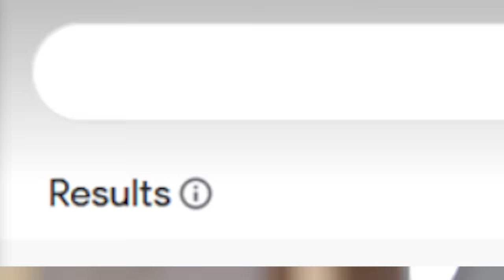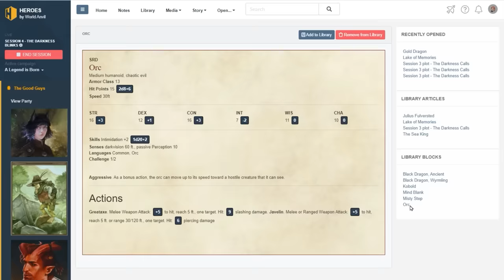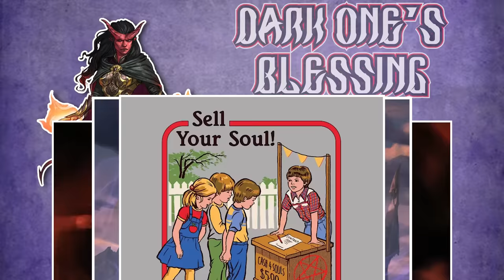You Might Be a Fiend Warlock | Warlock Subclass Guide for DND 5e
Hey! Guess what. I promise this is the best DND tutorial based on a 30 year old Jeff Foxworthy joke you'll ever see. Stick around for more and vote in the comments for which subclass you'd like to next.

Macavity, Macavity, there's no one like Macavity
For he's a FIEND in feline shape, a monster of depravity